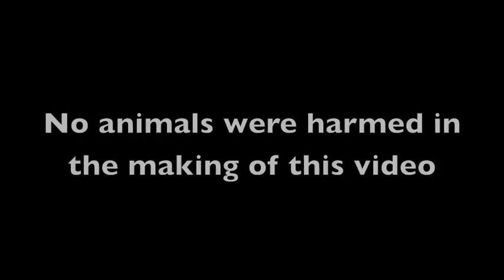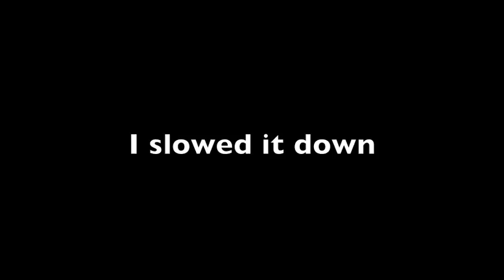Coyote hunt a valiant effort, and close call!!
Well decided to give coyote hunting a try again, so grabbed my call and headed out to a spot where they had been seeing some. Video is difficult to see at the end so for best viewing, watch on large screen.Hope you enjoy.